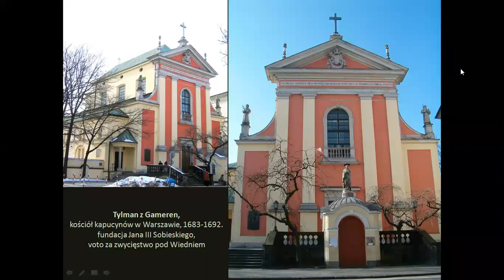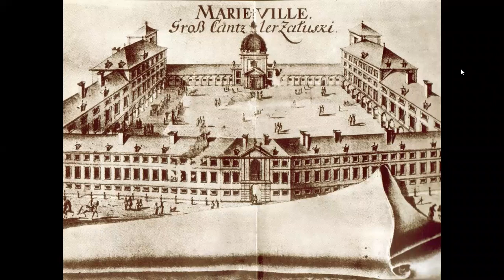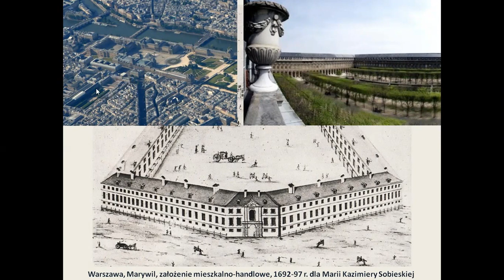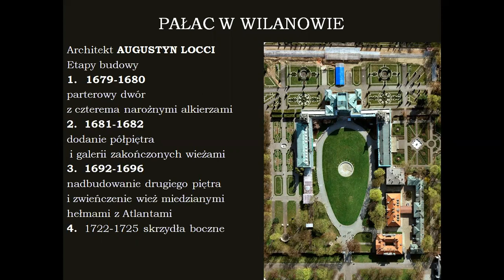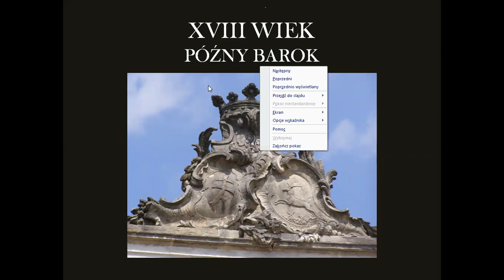Sztuka baroku w Polsce, część 7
Siódma część ośmioodcinkowej opowieści o sztuce polskiego baroku, dla zainteresowanych...
W tej części omawiam mecenat króla Jana III Sobieskiego. Szczególne miejsce w tej prezentacji zajmuje omówienie letniej rezydencji króla w Wilanowie.